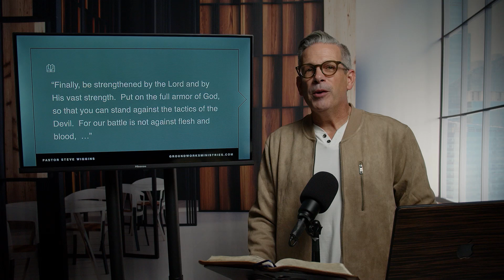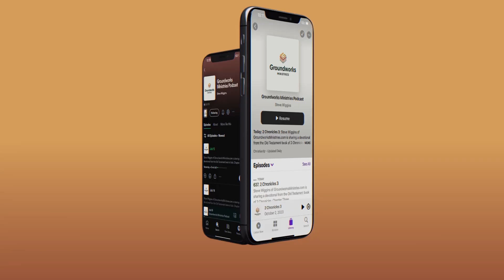Isaiah 59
Steve Wiggins of GroundworksMinistries.com is sharing a devotional from the Old Testament book of Isaiah, Chapter Fifty-Nine.